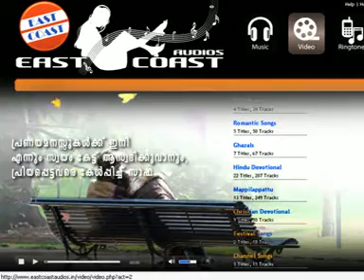for your online purchase of CDs, Digital Downloads of Songs, Ring Tones and to identify Codes for Caller Tunes.